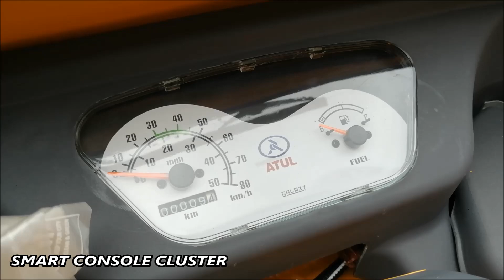ATUL GEM CARGO DIESEL BS6 2020 | Walkaround Review - 2020 Atul Gem Cargo Diesel BS6 | Features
The Atul GEM range is a popular product and range from the company’s product; GEM is an entire range of products with various applications including cargo, passenger, delivery van, CNG, etc. This range comes with modern features and best in call aggregates to help customer earn more per trip.